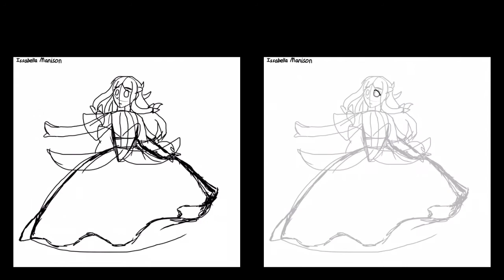I played with an editing program so have this... (Read description, I guess?)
This is just me messing around with the very limited editing experience I have and art that I drew myself.

The character I drew is my own, named Issabella Manison. The fiery one is my design for her if she was like an enemy boss or something because her character in my story is the ghost of a girl who died in a fire.

I'll try to get back more into uploading videos but I have just been streaming these days.